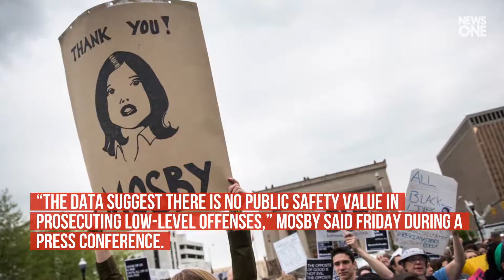Baltimore To End Prosecution Of Low-Level Offenses, Charting New Course In Public Safety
Baltimore City State’s Attorney Marilyn Mosby has announced an end to the prosecution of certain offenses in the city. .
Reflecting on a year of scaled-back law enforcement, Mosby found that going after quality-of-life crimes did not improve public safety.
The announcement came one week after it was reported that Mosby and her husband were the subjects of a federal investigation.  .
According to an NBC News report, over the past year, violent crime in Baltimore decreased by 20%, and property crime went do